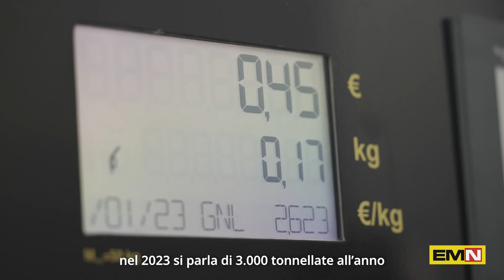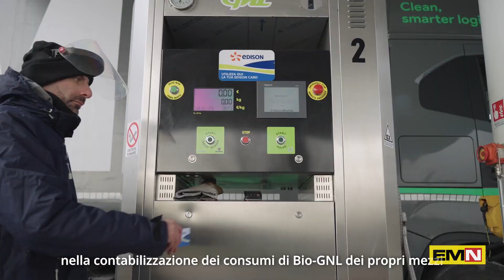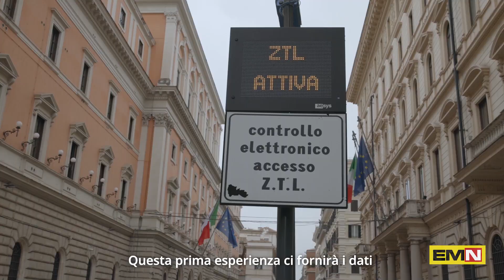Fercam verso un Groupage a Zero Emissioni - Electric Motor News n° 8 (2023)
L’azienda altoatesina di trasporti e logistica Fercam in collaborazione con Iveco ed Edison Energia, ha presentato “Zero Emission Groupage”. Si tratta di un innovativo e scalabile servizio di trasporto groupage che punta alla drastica riduzione delle emissioni nel ciclo Well-to-Wheel, combinando più fattori contemporaneamente: veicoli all’avanguardia, biocarburanti ed energia rinnovabile.